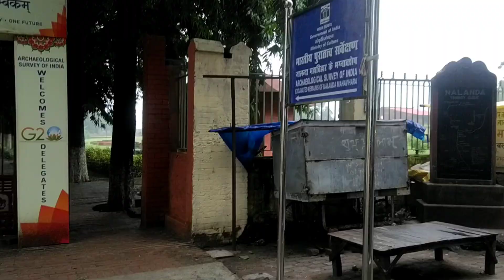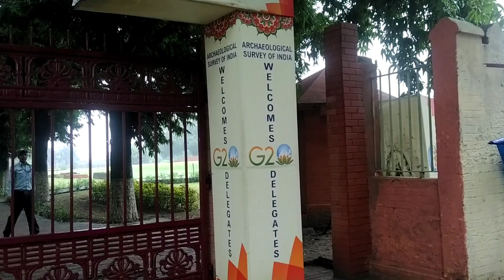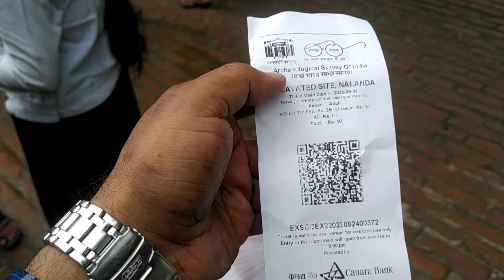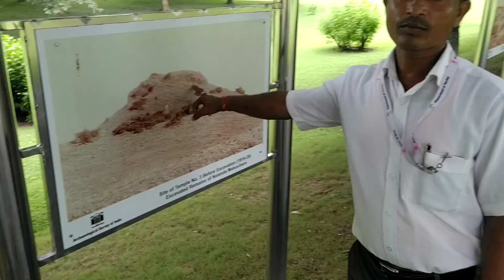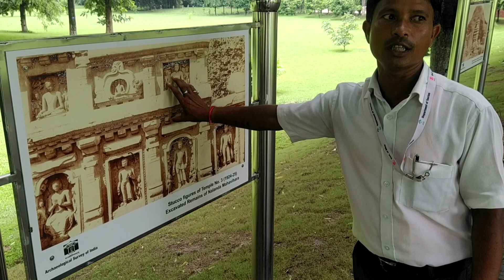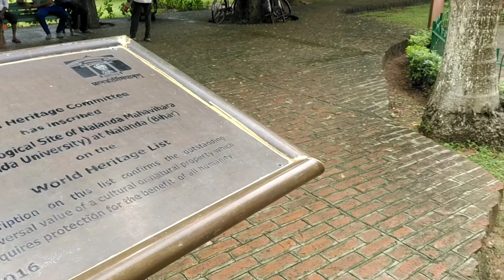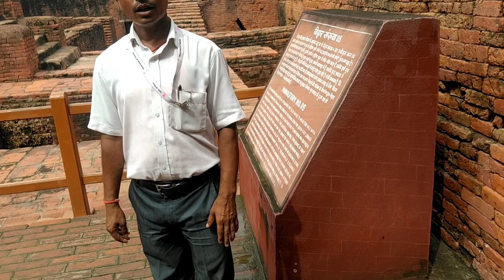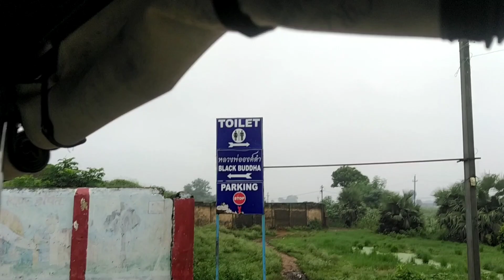Ruins of Nalanda#university#bihar#unesco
This tour would provide you video of Ancient Naland Archaeological site located in Nalanda district of Bihar.

Nalanda: More than just a premier monastic-cum-scholastic establishment of ancient and early medieval India. Nalanda, the world’s most ancient university.Nalanda , the ruins of one of the world’s most prestigious seats of learning, is located 95 kilometres from Patna, the capital of Bihar, and 110 km from Bodh Gaya, the site of the Buddha’s enlightenment. Rajgir, a place closely associated with prominent dynasties of ancient India such as the Nandas, the Mauryas and, later, the Guptas, lies just 12 km from the ruins. Declared a Word Heritage Site in 2016,

Please click on link below for video on ropeway and Vishwa Shanti Stupa in Rajgir,